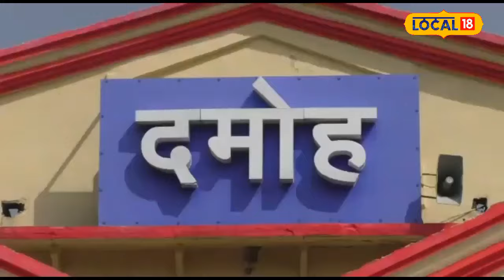Health News : औषधि हैं ये काले बीज, सर्दी-खांसी के लिए रामबाण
Damoh News : सर्दियों के मौसम में जब अचानक रात को सर्दी जकड़ लेती है और खांसी आना शुरू हो जाती है तब अक्सर दादी के नुस्खे याद आते हैं. ऐसा ही एक नुस्खा आप अभी से नोट कर लें, जिससे समय पर आपको उसका लाभ मिल सके.
Damoh News: During the winter season, when one suddenly gets cold at night and starts coughing, then grandmother's remedies are often remembered. You should note down one such recipe from now on, so that you can get its benefit on time.